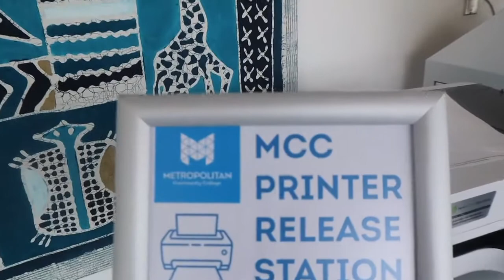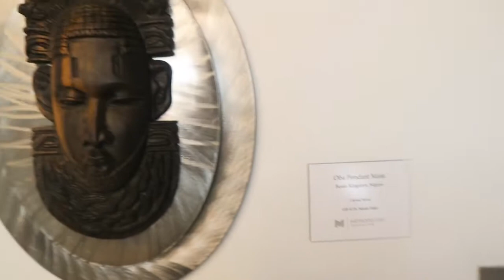METRO CMMUNITY COLLEGE VLOG